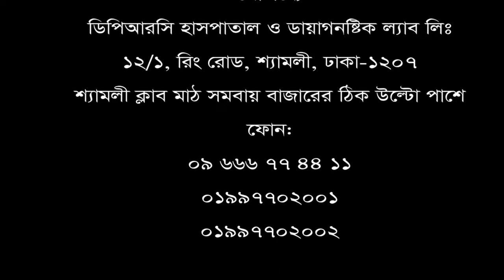দীর্ঘ ৪ বছর ধরে ডিস্ক প্রোলেপ্স, ডিপিআরসি হাসপাতালে চিকিৎসা নিয়ে সুস্থ হয়ে বাড়ী ফিরলেন রোগী।